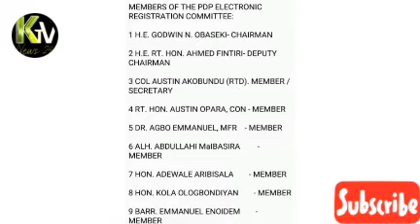2023:See How PDP Is ReSetting To Over-Run APC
The main opposition political party in Nigeria,the Peoples Democratic Party,PDP is resetting to over-run the All Progressive Congress,APC in the 2023 general elections as the party has inaugurated it electronic registration of members across the country.This, the party did in it's national SecreTariat,Wadata Plaza in Abuja as the governor of Edo State, Governor Godwin Obaseki was appointed as the chairman of the e-registration committee,his Adamawa State counterpart,Rt Hon Umaru Fintiri as deputy chairman while Col Akubundu RTD is to act as Secretary of the committee with other members.